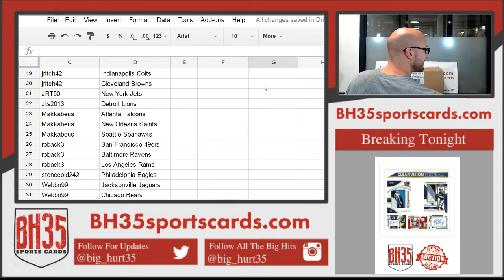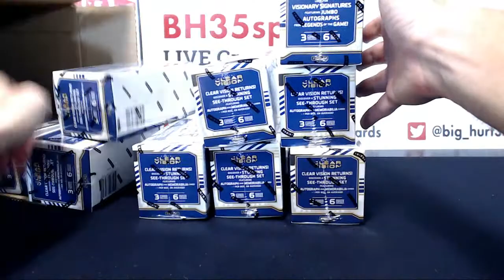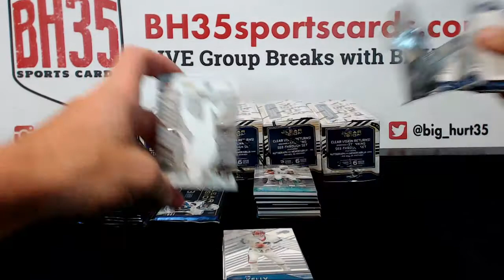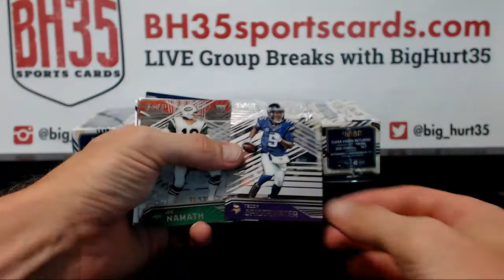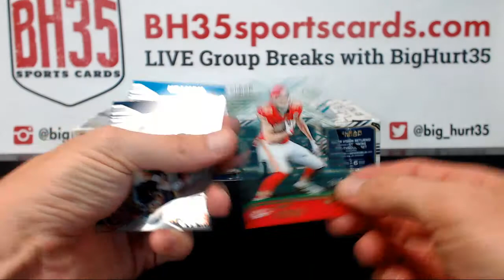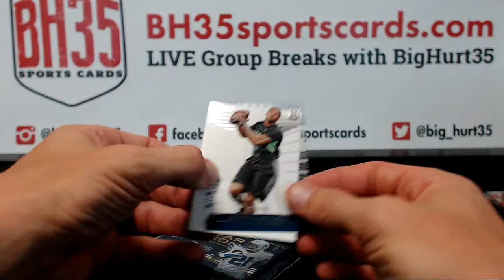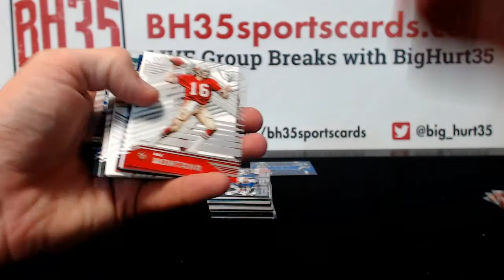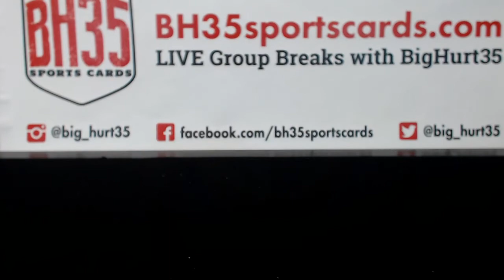2016 Panini Clear Vision Football 9 Box Case Break #1